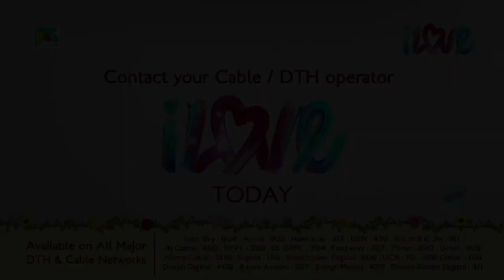Beat - Ek Prem Katha (2021) New Hindi Dubbed Movie | Ajith, Harshika Poonacha | Part 01